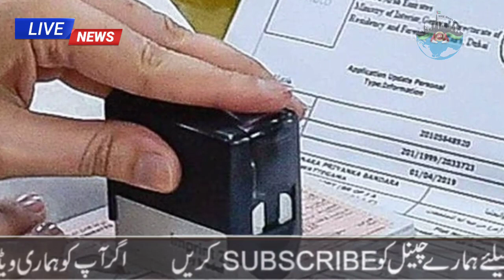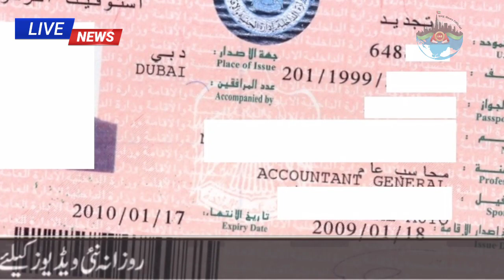UAE Visa Good News Today | UAE Dubai Visa Update